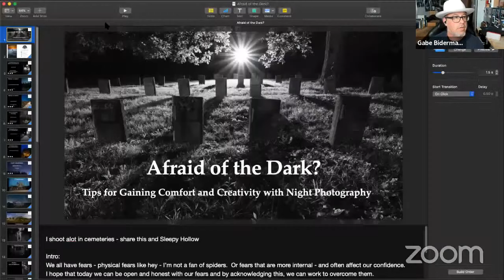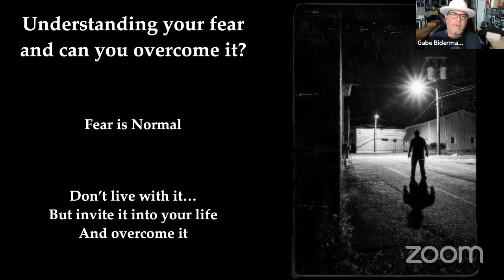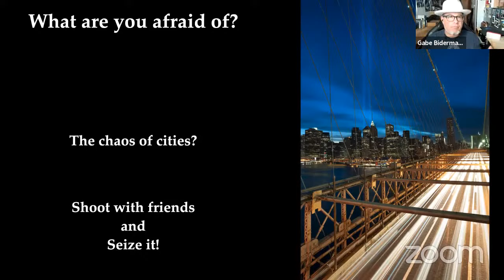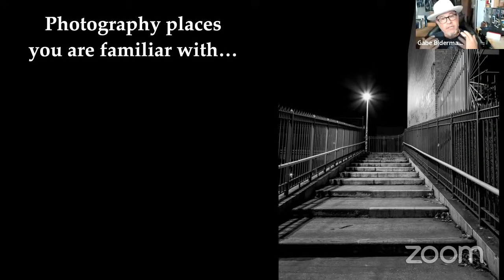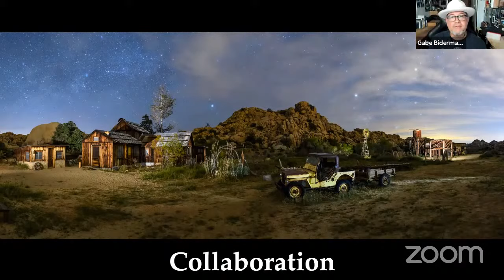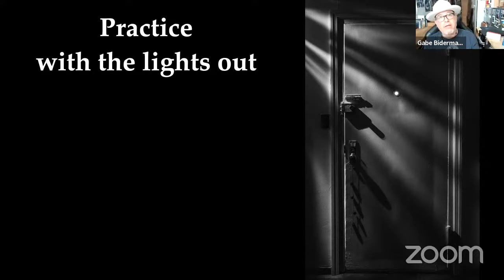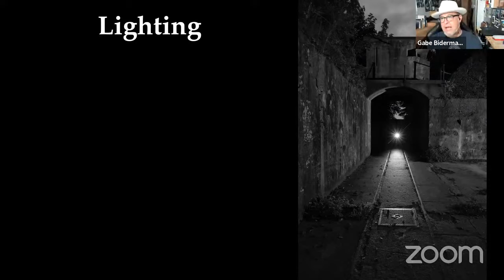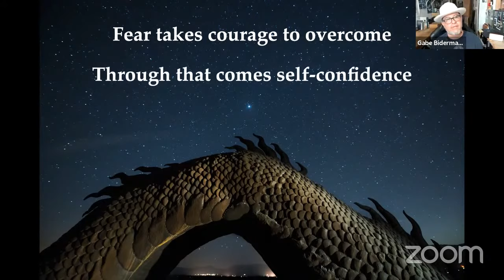10 Tips for Gaining Comfort and Creativity with Night Photography | B&H Event Space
Afraid of the dark, but want to take night photos? Gabriel has seen many things go bump in the night and will shine a light and dispel these ghosts that might hold you back. In this presentation, he will tell you not only how to take pictures at night, but how to take better photos at night. Whether you’re in the desert taking photos of the Milky Way or in a city taking long exposures, this tutorial will empower you on your next night photoshoot.

More from Gabriel Biderman and National Parks at Night

Similar photography seminars and tutorials
- 10 Night Photography Problems and How to Solve Them
- Journey into the Night with Gabriel Biderman
- How to Light Paint
- How to Photograph Star Trails
- 5 Milky Way Photography Tips

0:00 Introduction & Overview
10:06 Understanding & Overcoming Fears
15:38 What Are You Afraid Of?
23:35 Fear Is Combated by Knowledge
28:22 Photograph Places You’re Familiar With
31:45 Embrace the 3 C’s
40:58 Know Your Gear
42:34 Practice With the Lights Out
44:20 Communication
49:54 Lighting
54:07 Research & Scout
55:55 Free Yourself From the Funk
59:17 One Step at a Time
1:00:25 More from National Parks at Night
1:01:16 Q&A
1:12:06 Final Thoughts